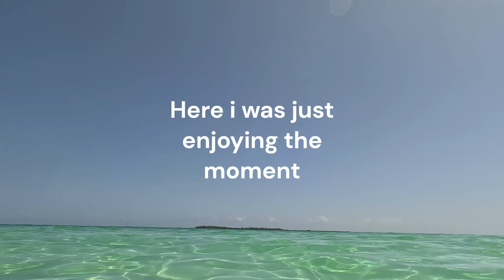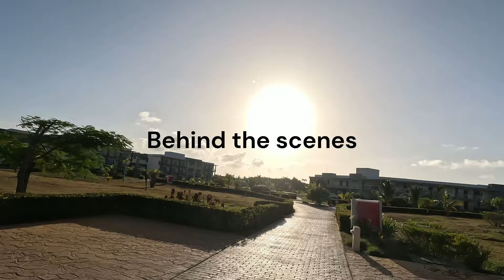Embarking on an Island Adventure: Cayo Coco, Cuba